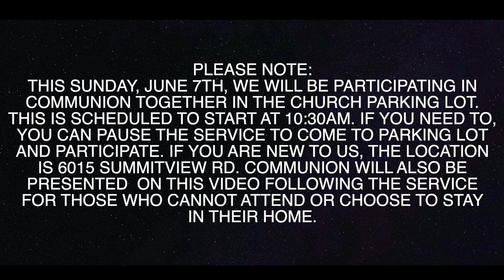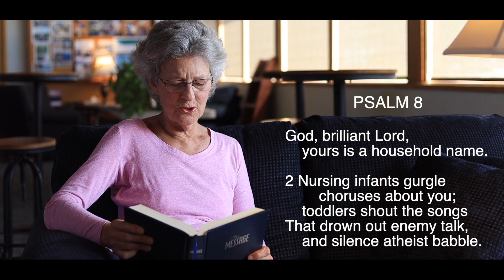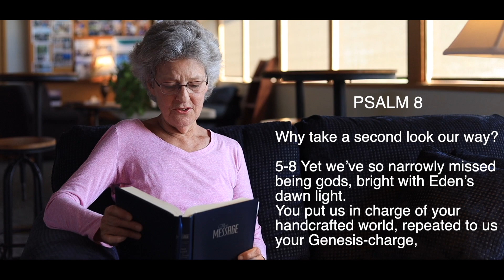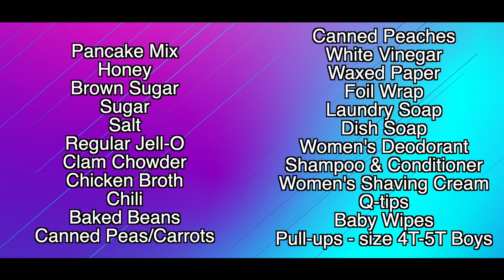Week 12 Under the night sky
Today is Communion Sunday! We are glad you are able to join us today. This week's message is from Psalms 8:

A David Psalm
8 God, brilliant Lord,
    yours is a household name.

2 Nursing infants gurgle choruses about you;
    toddlers shout the songs
That drown out enemy talk,
    and silence atheist babble.

3-4 I look up at your macro-skies, dark and enormous,
    your handmade sky-jewelry,
Moon and stars mounted in their settings.
    Then I look at my micro-self and wonder,
Why do you bother with us?
    Why take a second look our way?

5-8 Yet we’ve so narrowly missed being gods,
    bright with Eden’s dawn light.
You put us in charge of your handcrafted world,
    repeated to us your Genesis-charge,
Made us lords of sheep and cattle,
    even animals out in the wild,
Birds flying and fish swimming,
    whales singing in the ocean deeps.

9 God, brilliant Lord,
    your name echoes around the world.